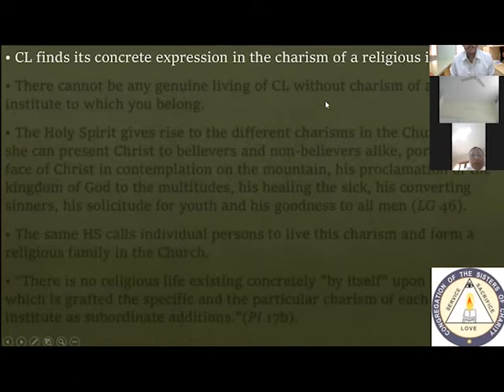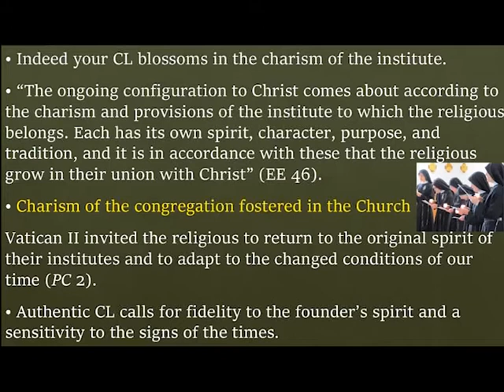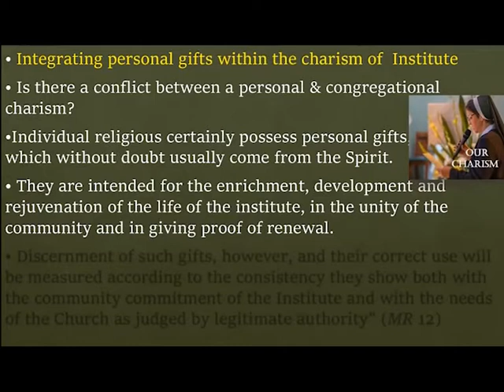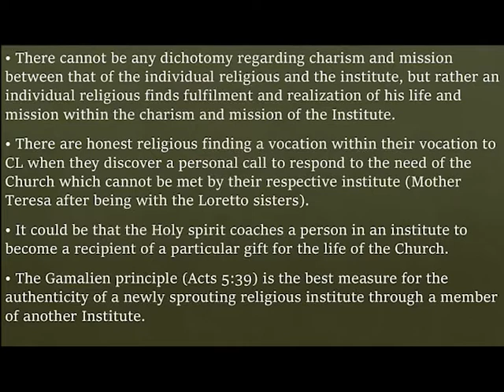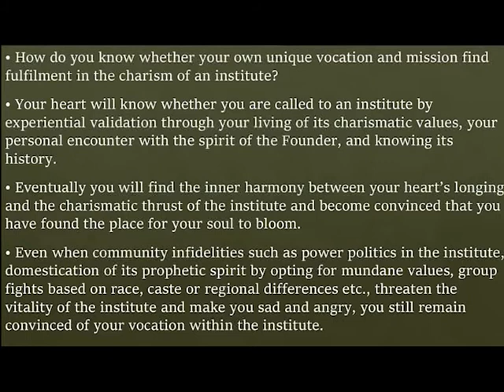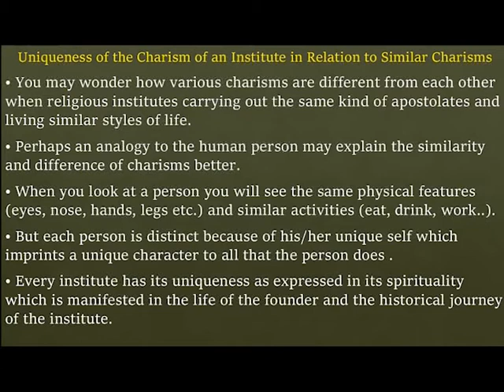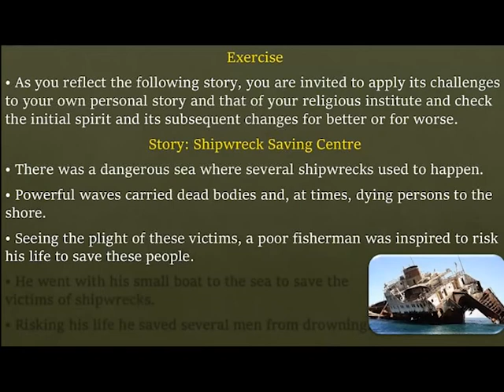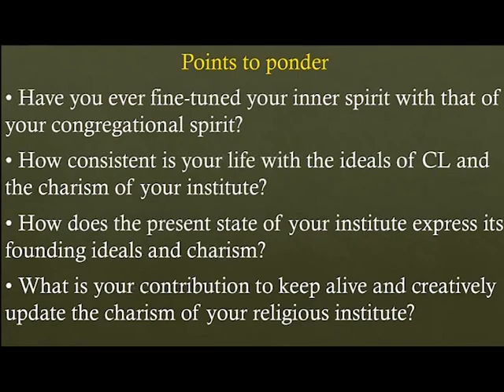CHARISM - GOD'S GIFT TO THE CHURCH RECOLLECTION TALK - 4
Charism of an institute is explained in different angles and finally invites the consecrated persons to reflect about their own contribution for living, safeguarding and developing the charism of their institute.